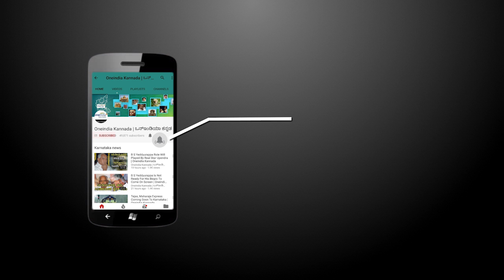Kannada Gottilla Part 4 ? A Lay Man's Guide To Learn Kannada | Oneindia Kannada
Kannada Gottilla ? A lay man's guide to learn Kannada
Bengaluru is not just a city but an emotion. The city embraces the vivid cultures and traditions from all the walks of life, if you are staying in bangalore and still you dont know kannada , it time to learn kannada